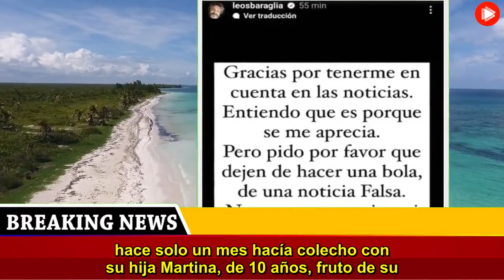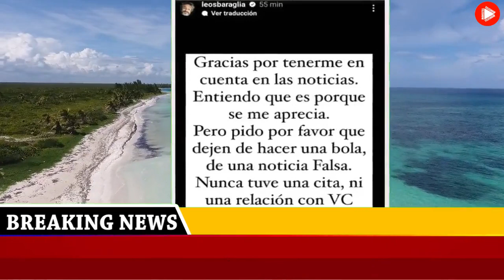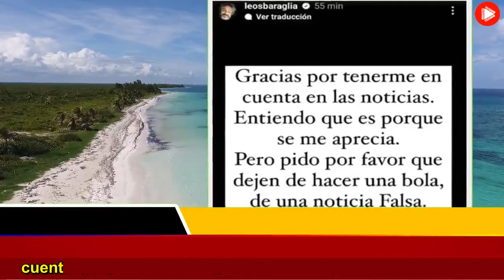El gran paso que dio Viviana Canosa con su hija, Martina